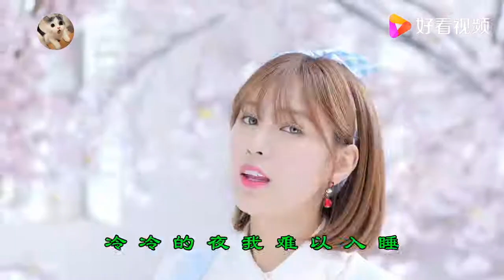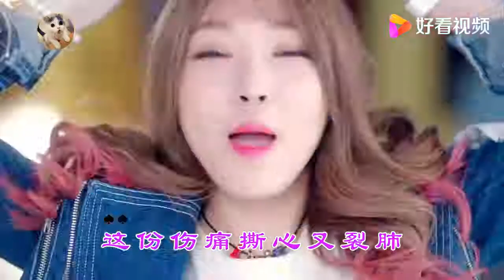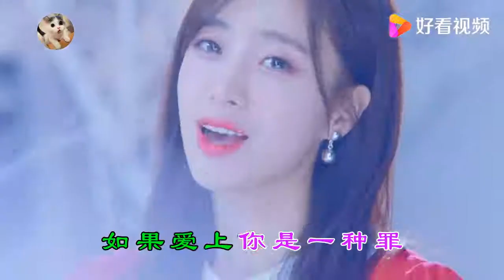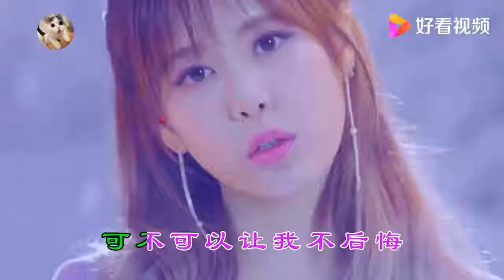庞晓宇（如果爱上你是一种罪）DJ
庞晓宇（如果爱上你是一种罪）DJ,本视频由开心和烦恼并存提供,73次播放,好看视频是由百度团队打造的集内涵和颜值于一身的专业短视频聚合平台